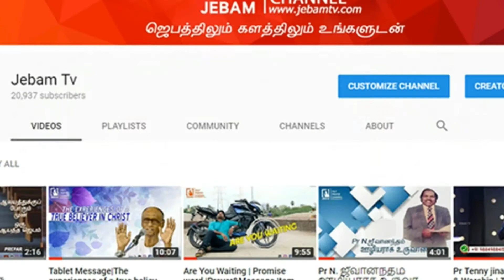ஆந்திராவில் லாரி மீது வேன் மோதிய விபத்தில் 8 பெண்கள் உட்பட 14 பேர் உயிரிழப்பு | Jebamtv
1. The Holy One- A programme where God is being praised for His holiness by describing His attributes.
2. Prayer Walk- Each day a street is selected and prayer walked. So monthly 22 streets are walked and prayed for.
3. Traffic prayer-Telecast of Praying on the accident spots .
4. Emergency prayer-Instant telecast of prayer points and Praying for the critical patients in the hospitals as and when the prayer needs are shared from 17 different well known hospitals in the city.
5. Breaking Prayer- whatever be the breaking news would be immediately telecasted as a prayer need.
6. How to Pray?- Based on the ongoing issues of the society, three different pastors discuss how to avoid the future repetitions of the same issues and pray for the same.
7. My leaders-Telecast of conducting Personal interviews with Government Leaders and praying for them based on 1Timothy-1:2.
8. The Real Fighters- Daily prayer for the army and the police departments.
9. The Real Heroes- Daily prayer for the safety of Ambulance drivers.
10. Men of God- Personal interview with men of God where they share their testimonies and life experiences.
11. A Hand full of flour and little oil- Diet advice for pastors and preachers, live cooking, suggestions for consuming energy giving food for pastors before ministering on the stage.
12. Wedding at Cana- Telecasting the interview with the men of God on their Wedding Anniversary.
13. Don’t Worry- Teaching the people How to pray instead of worrying when the enemies rise against them.
14. Media Missions- Praying for all the Christian Media channels.
15. Seed- Telecasting the lives of the men of God who have entered into eternal glory.
16. Goodnight – Thanksgiving prayer for the day.